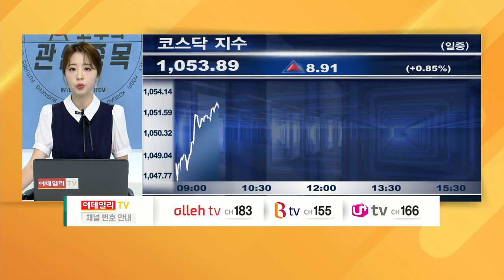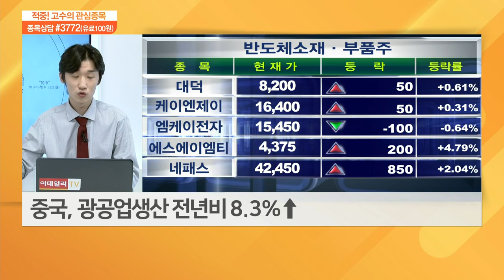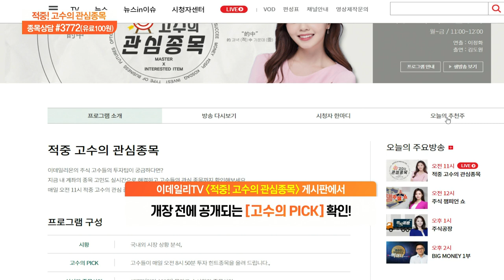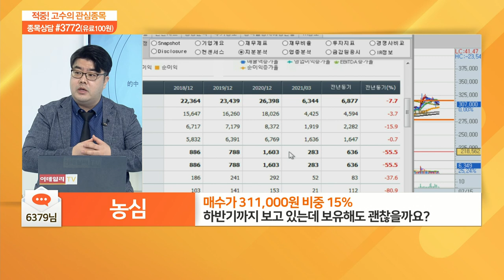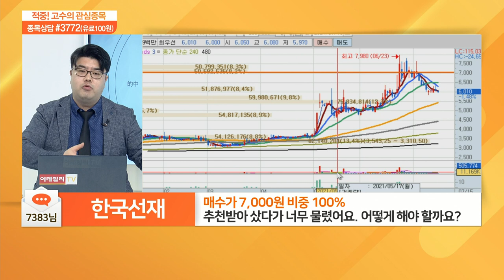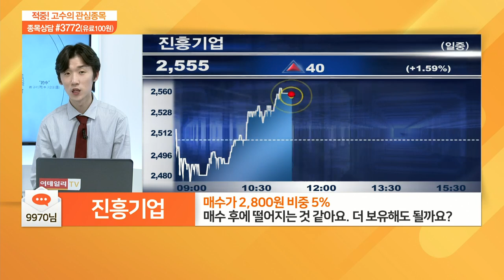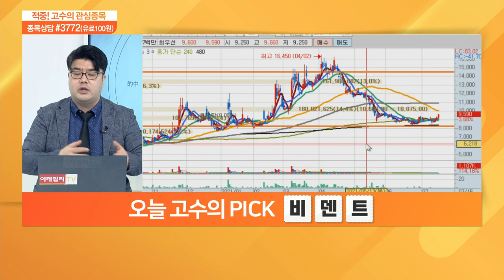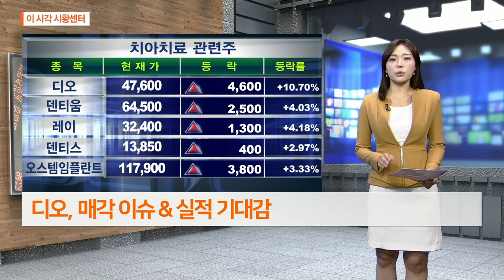적중 고수의 관심 종목 20210715